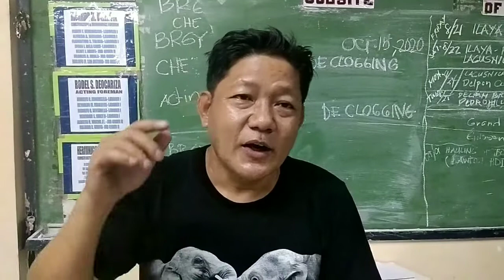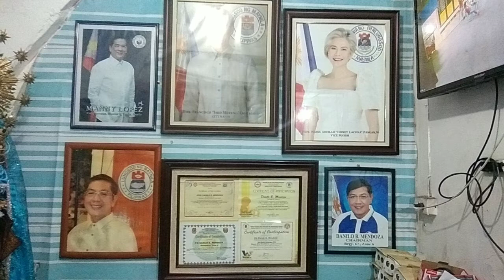E.C.Q march 29,2021 day 1 brgy 67 zone 6 ch.DANNY D MENDOZA COUNCIL